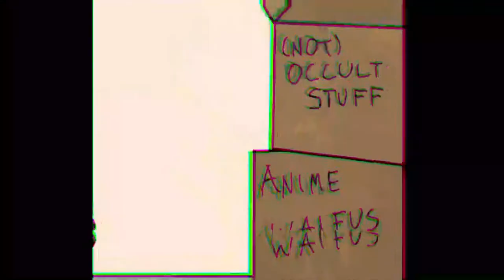My Lovely Daughter- Part 3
Today's a good day for horror. It's the birthday of R. L. Stine and Sigourney Weaver. Pretty fitting considering my intro music, though I fail to see how I can worm an Alien joke in here.